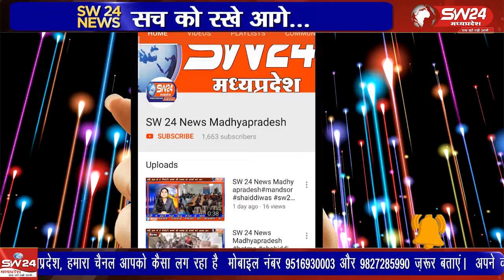खलघाट में तीन दिवसीय छठ महापर्व, यूपी-बिहार के लोगों ने हर्षोल्लास के साथ मनाया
खलघाट में तीन दिवसीय छठ महापर्व बड़े धूमधाम से मनाया गया, जिसमें यूपी और बिहार के निवासियों ने उत्साह के साथ भाग लिया।